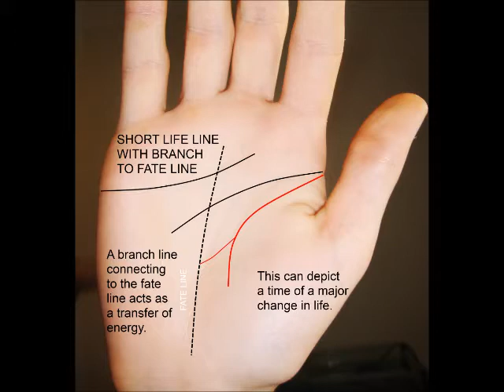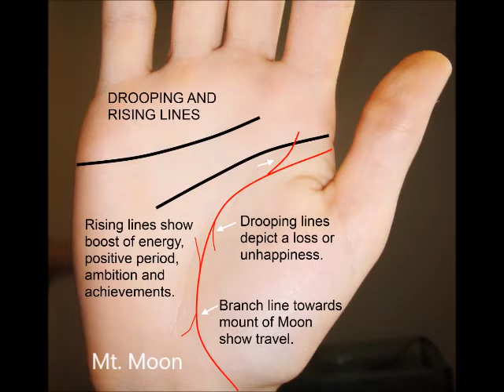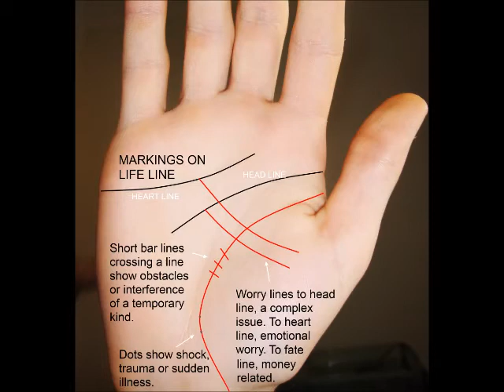Life Line Part 4. Cross Bars and Branches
Marks on the line of life can sometimes cause worry due to their negative meaning. However, not all of these marks are bad. Watch this lesson to learn about the cross lines and worry lines on the line of life. My website is
Please check out my book 2, All the Lines at Amazon
Life and Destiny Palmistry, Complete Book